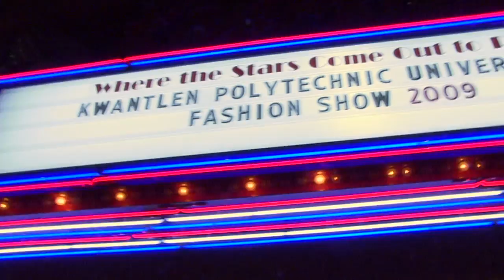The Show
This is a edit I did for Kwantlen University for their annual fashion show. I did not shoot this but I did cut it. Editor Ian Whittlesey
SKINNY & MEAN Productions Ltd.